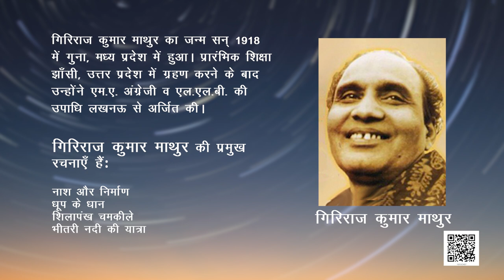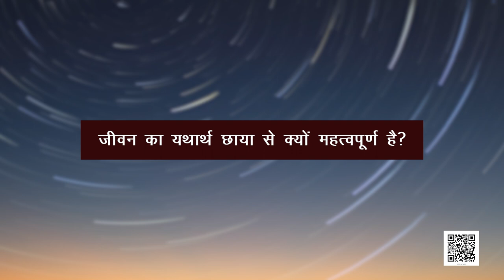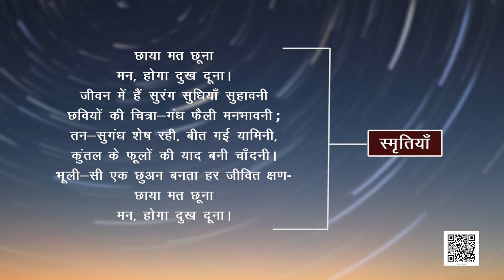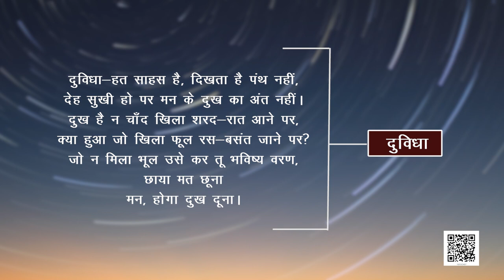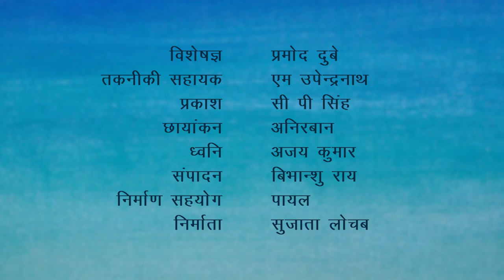कक्षा १० हिंदी : पाठ-7 : गिरिज़ाकुमार माथुर और उनकी कविता : छाया मत छूना